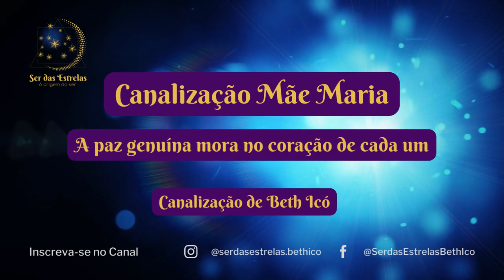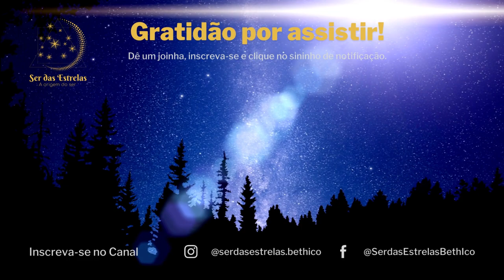Canalização Mãe Maria | Paz Genuína - Beth Icó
Canalização Mãe Maria

A paz genuína mora no coração de cada um.

Ser das Estrelas - Meu Despertar | Minha Transformação